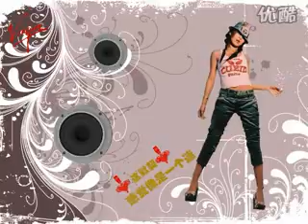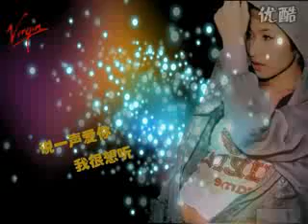类似爱情 萧亚轩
because of someone ...i like it so much ...